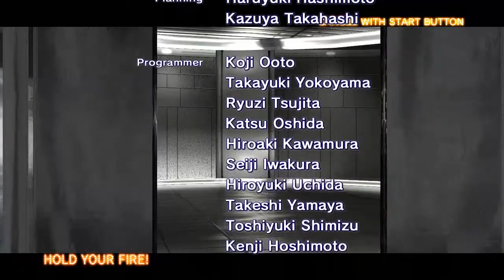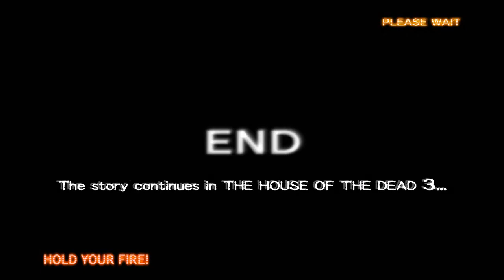The House of The Dead 4 on PS3 – Gameplay Part 6: Episode 6 │ Backlogged Games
DIGITAL COPY HERE!
$10 PlayStation Store Gift Card
PlayStation Move Controller (PS3/PS4)

The House of The Dead 4 (2012, PlayStation 3) Gameplay Footage

I recently played through The House of The Dead Overkill and when looking into the franchise I realized there was a PS3 PSN Store exclusive port of the arcade game The House of The Dead 4! I was like… what?! Immediately I downloaded it before I forgot all about it. This game is pretty mindless fun with a nice graphic update to previous games but admittedly barely. I really appreciated how Overkill took that grindhouse aesthetic so going back did feel like a bit of a downgrade. The blood and gore for this game has been toned down but it’s still pretty solid arcade light-gun style shooter. It utilizes the PlayStation Dildo, I mean Move which admittedly is pretty responsive but that damn glowing ball is distracting. Overall it’s good stuff though. If you have a PS Eye and PS Dildo (Move) Make sure to download it while you can because there is no physical version and it is a PSN Store exclusive. I completed the base game and will hopefully revisit the unlocked “Special” stuff which I understand to be a slight continuation of the cheesy-ass story (which I still love).